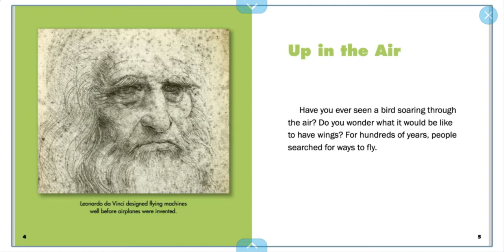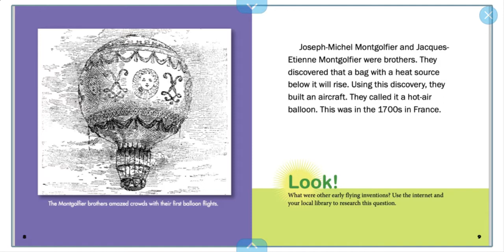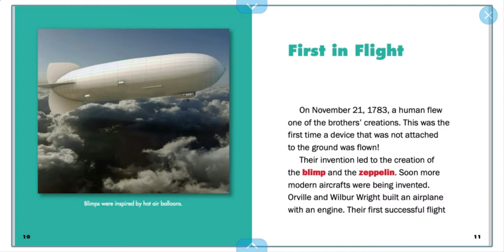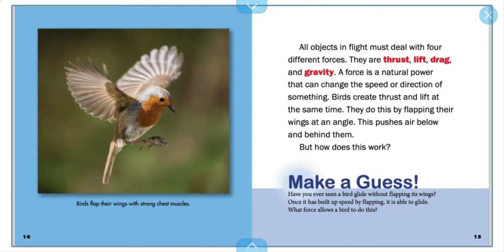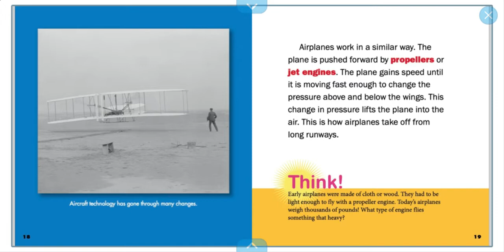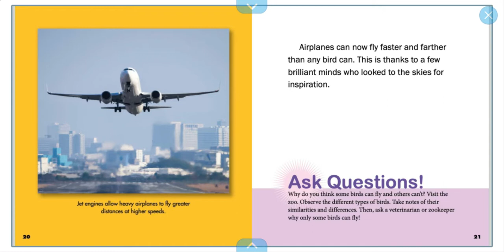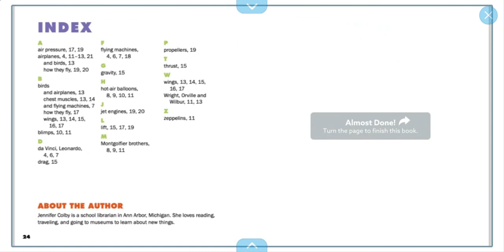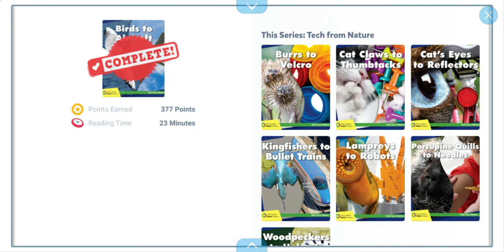Birds to aircraft BOOK / Birds vs aircraft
This used book is in Acceptable condition. Some of the greatest inventions that changed the modern world have been based on nature. In Birds to Aircraft, readers will discover how the invention of the aircraft was inspired by the flight of birds. Book includes table of contents, glossary, index, author biographies, and sidebars.